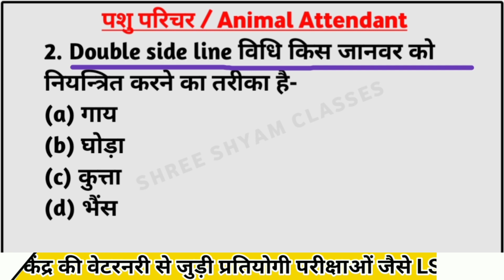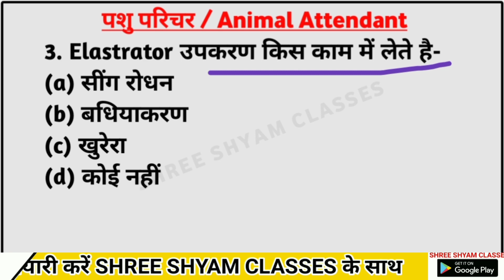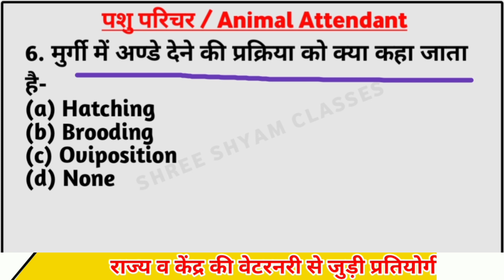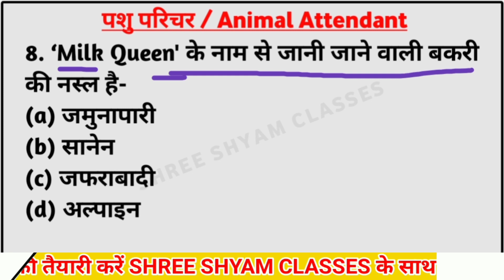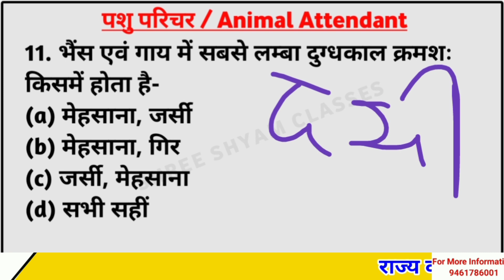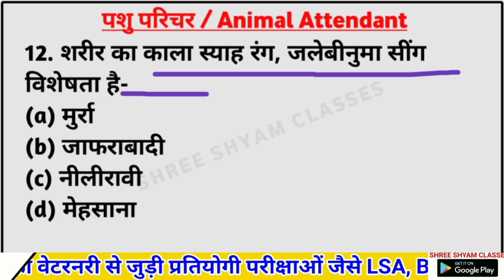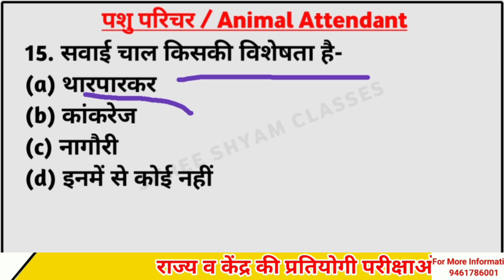पशु परिचर के लिए महत्वपूर्ण प्रश्न | Animal Attendant Classes | Animal ttendant Model Paper Class-02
Animal Attendant || पशु परिचर || पशुपालन सम्बन्धित क्लास || Animal Attendant Veterinary Classes #01

Animal Attendant Vacancy 2023 || पशु परिचर भर्ती- 2023 || Rajasthan Animal attendant Vacancy

Animal Attendant New Vacancy Rajasthan Notification Out || पशु परिचर भर्ती राजस्थान

All Veterinary Exam Question || Ssb Veterinary Exam 2023 || Dsssb Veterinary New Vacancy